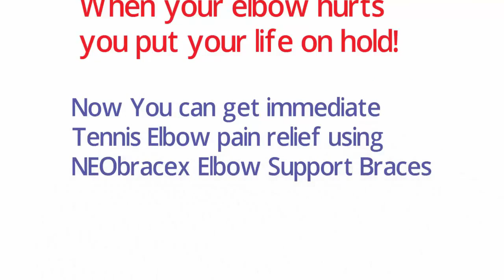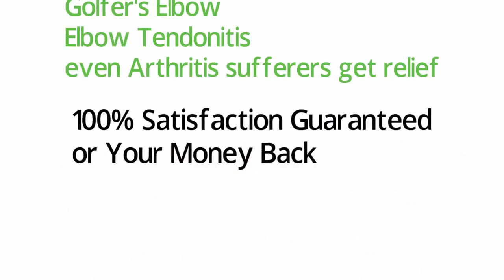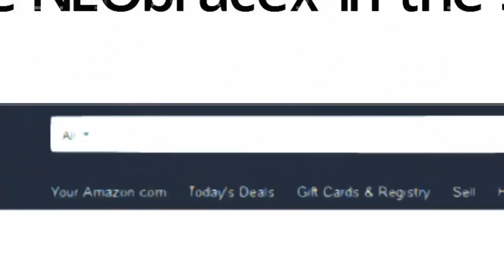Tennis Elbow Pain Relief - Beverly Hills CA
xxxxxxxxxxxxxxxxxxxxxxxxxxxxxxxxxxxxx

As the name Tennis Elbow indicates, playing tennis or other racquet sports is one reason for the condition; especially, repeated usage of the backhand stroke, lower arm stroke, or serve with bad athletic type. Lots of people establish Tennis Elbow for no recognizable factor.

Click the link above in this description to start feeling the distinction on your elbow and lower arm with the NEObracex elbow brace.

Repeated usage of the wrist extensors can trigger tiny tears in the tendon. People with tendon tears or degeneration can establish lower arm muscle weak point in addition to swelling and discomfort at the beyond the elbow.

The NEObracex elbow assistance brace is the best answer to safeguard the lower arm, ulnar nerve and ligaments around the elbow.

The most typical sign is discomfort and inflammation on the outside of your elbow and in the muscles of your lower arm. The discomfort of Tennis Elbow takes place mostly where the tendons of the lower arm muscles connect to the elbow bone. Playing racquet sports is only one reason for Tennis Elbow.

It's most likely to obtain much better with time; unless you keep doing the activities that triggered the issue. Depending upon how serious your Tennis Elbow is, it can last in between 6 weeks and 2 years. Often, it can return once again in the future.

Tennis Elbow most typically happens in people in between the ages of 30 and 50 years old. Tennis Elbow is brought on by persistent tension to the lower arm muscles. The repeated movements and tension can trigger the tendon to deteriorate.

Tennis Elbow is a condition that leads to degeneration of the tendon fibers that connect to the bone at the beyond the elbow. Tendons are strong fibers that connect muscles to bone. They are tissues that do not extend quickly and are prone to degeneration under repeated or terrible tension. Another name for Tennis Elbow is Lateral Epicondylitis.

Artists, professional athletes, industrial workers, even garden enthusiasts are vulnerable to this condition. It is rather typical for folks who are canning and setting up vegetables and fruits from their gardens to likewise have Tennis Elbow signs. It's the repeated movement that can be the offender.

Tennis Elbow is the typical term for the swelling of the beyond the elbow due to overuse of the arm and lower arm muscles. Anybody who participates in any activity that needs repeated pressure and pressure on the wrist, lower arm, and elbow might establish this condition